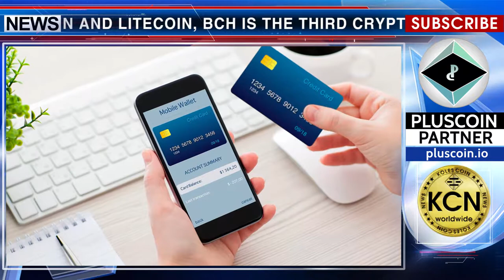Bitcoin cache is available at Athena Bitcoin ATMs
Bitcoin cache (BCH) has become available in many places in the US. The American ATM network Athena Bitcoin has added support both the buying and selling of cryptocurrency for fiat money on all of its machines. After bitcoin and litecoin, BCH is the third cryptocurrency supported by Athena Bitcoin. In addition, that it is convenient, it is easy to exchange for fiat currency if owners of the BCH have to pay in stores that do not work with credit cards or cryptocurrency. Athena Bitcoin plans to use the wallet that supports BCH, so that users can buy cryptocurrencies without a bank account, payment or credit card. The company promises that people will be able to buy cryptocurrencies in 90 seconds with just the appropriate crypto-wallet on the smartphone.